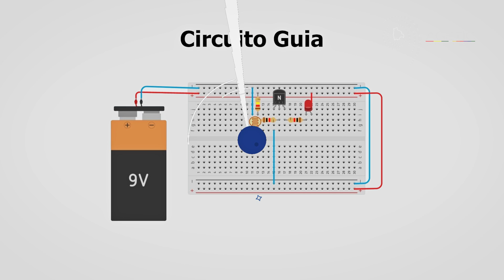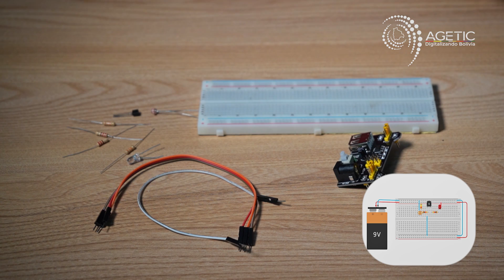Aplicación de los componentes electrónicos